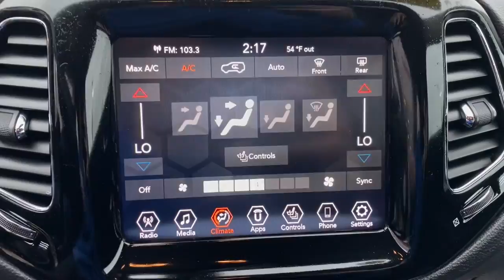2019 Jeep Compass Kansas City, MO, Olathe, KS, Independence, MO, Overland Park, KS, Raytown, MO NC16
Jazz Blue Pearlcoat Used 2019 Jeep Compass available in 1001 W. 104th Street, Kansas City, Missouri at State Line CDJR. Servicing the Kansas City, Olathe, Independence, Overland Park, Raytown, MO. area.

State Line CDJR
1001 W. 104th Street

22/30 City/Highway MPG 4WD 6 Speakers Air Conditioning Apple CarPlay/Android Auto Auto-dimming Rear-View mirror Automatic temperature control Brake assist Bumpers: body-color Compass Delay-off headlights Electronic Stability Control Front Bucket Seats Front dual zone A/C Front fog lights Fully automatic headlights Google Android Auto GPS Antenna Input Heated door mirrors Heated front seats Heated steering wheel Leather Shift Knob Leather Trimmed Bucket Seats Outside temperature display Panic alarm ParkView Rear Back-Up Camera Power door mirrors Power driver seat Power windows Quick Order Package 2GG Radio: Uconnect 4 w/8.4 Display Rear window defroster Rear window wiper Remote keyless entry Roof rack: rails only Security system Speed control Spoiler Steering wheel mounted audio controls Telescoping steering wheel Tilt steering wheel Turn signal indicator mirrors USB Host Flip Variably intermittent wipers Wheels: 18 x 7.0 Polished/Gray Pockets Aluminum. Recent Arrival! 2019 Jeep Compass Limited Clean CARFAX. FCA US Certified Pre-Owned Details:* Includes First Day Rental Car Rental Allowance and Trip Interruption Benefits. SiriusXM 3 month trial subscription* Vehicle History* Transferable Warranty* Limited Warranty: 3 Month/3000 Mile (whichever comes first) after new car warranty expires or from certified purchase date* 125 Point Inspection* Roadside Assistance* Powertrain Limited Warranty: 84 Month/100000 Mile (whichever comes first) from original in-service date* Warranty Deductible: $100Call today to check availability and additional options Must finance and have trade-in to qualify for internet pricing.